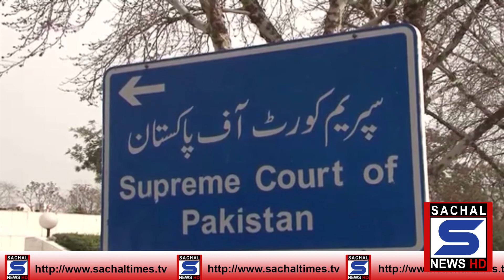Sachal News Headlines 23 July 2020 6.00 PM..